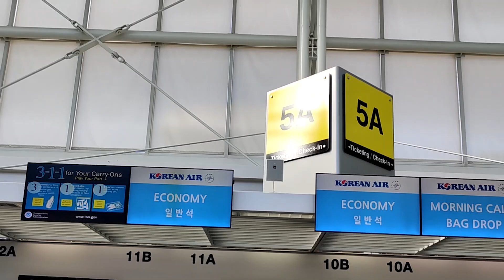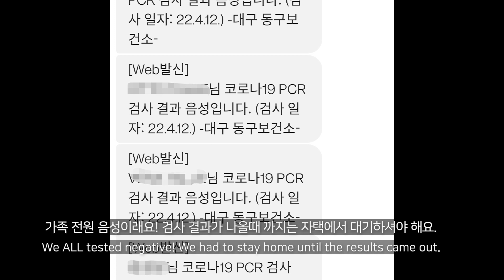최신한국입국절차! Q Code / K-ETA / 48시간 PCR / Arrival to Korea: What you need to know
안녕하세요! 여행 프로페셔널, 엄마손은 금손입니다 :)
최신 한국입국후기 가지고 왔어요! 언제나처럼 질문과 코멘트 환영입니다!

Hi there, Mama goldhand in Korea! :) Here is my recent Korea entry process. Let me know if you have any questions. I am more than happy to answer!